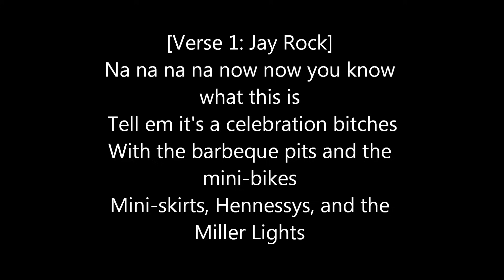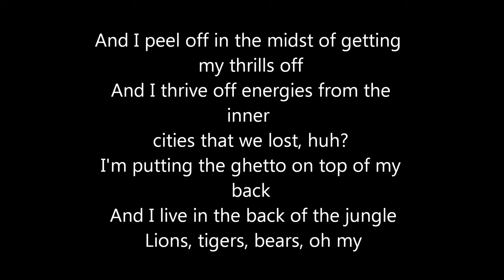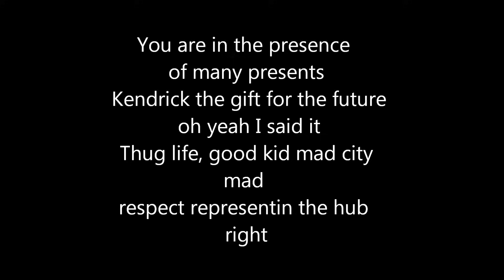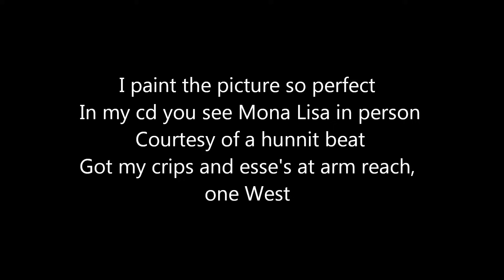Jay Rock ft. Kendrick Lamar - Hood Gone Love It - Lyrics HD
A great song from Jay Rock and Kendrick Lamar from TDE. Enjoy!